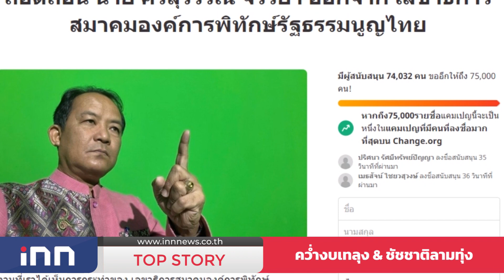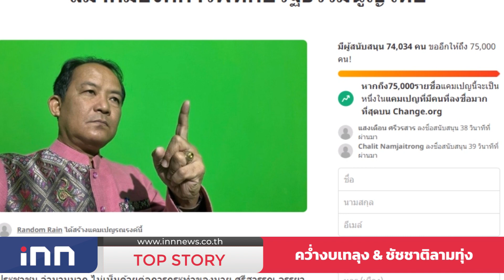คว่ำงบเทลุง & ชัชชาติลามทุ่ง : 31-05-65 | iNN Top Story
แม้ กกต.จะมีมติรับรองผลเลือกตั้งผู้ว่ากทม.ให้ “ชัชชาติ สิทธิพันธ์” ในที่สุดวันนี้ (31พ.ค.) แต่ ปรากฏการณ์คู่ขนานก่อนหน้า ที่มีการอ้างถึงคำร้องของ “พี่ศรี” ปม” ป้ายหาเสียงทำกระเป๋าได้”